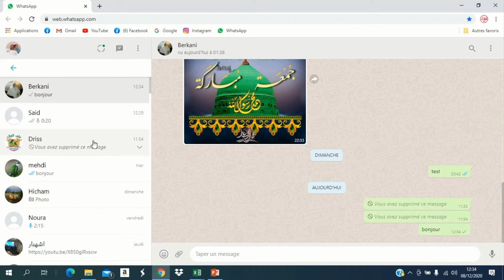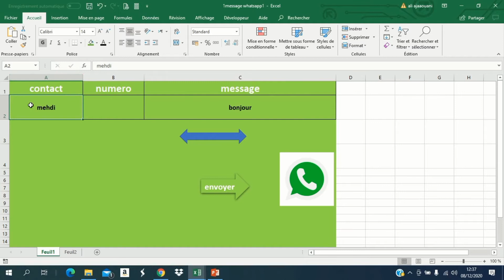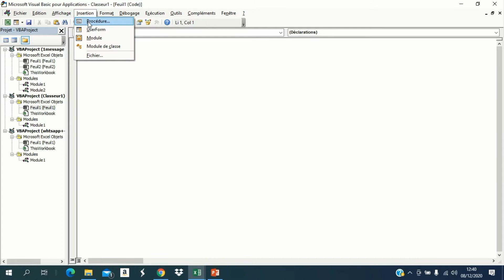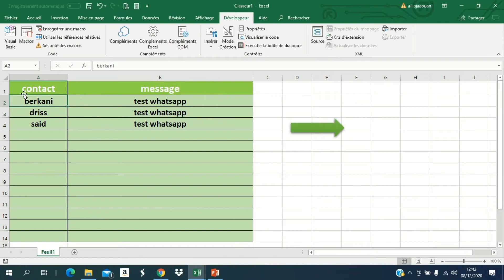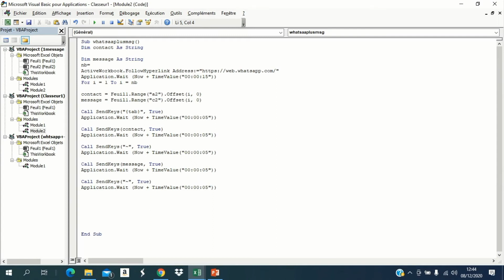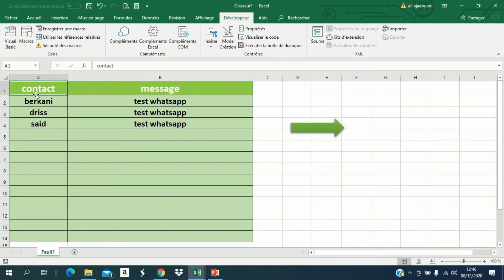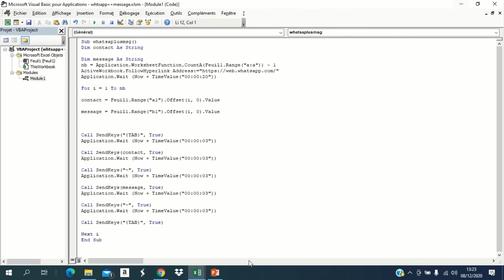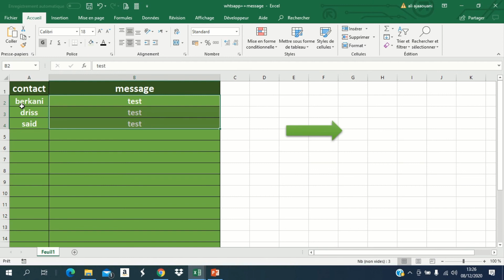Excel VBA : Envoyer plusieurs messages à plusieurs contacts de l'Excel à WhatsApp étape par étape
Excel VBA : Envoyer plusieurs message à  plusieurs contact de l'Excel à WhatsApp étape par étape

il faut synchroniser votre whatsapp de votre mobile avec whatsapp mobile voir le video precedent, enregistrer le fichier s/forme xlsm

code

Sub whatsaplusmessage()

Dim contact As String
Dim message As String

Application.Wait (Now + TimeValue("00:00:20"))

For i = 1 To nb

contact = Feuil1.Range("a1").Offset(i, 0).Value

message = Feuil1.Range("c1").Offset(i, 0).Value

Call SendKeys("{TAB}", True)
Application.Wait (Now + TimeValue("00:00:03"))

Call SendKeys(contact, True)
Application.Wait (Now + TimeValue("00:00:03"))

Call SendKeys("~", True)
Application.Wait (Now + TimeValue("00:00:03"))

Call SendKeys(message, True)
Application.Wait (Now + TimeValue("00:00:03"))

Call SendKeys("~", True)
Application.Wait (Now + TimeValue("00:00:03"))

Call SendKeys("{TAB}", True)

Next i
End Sub

ارسل عدد لامحدود من رسائل الوتس أب باستخدام اكسل ودون استخدام واتس أب ويب على المتصغح

 - Cliquez sur la petite cloche 🔔 pour être averti dès que je poste une vidéo !

Excel VBA : Envoyer plusieurs message à plusieurs contact de l'Excel à WhatsApp étape par étape,whatsapp messages from excel,whatsapp message from excel,how to send whatsapp message from excel sheet,Automate sending whatsapp message from excel vba,send whatsapp message from excel vba step by step tutorial,excel vba tutorial,macro,vba macros in excel,vba macros,vba macros for beginners,formation excel vba,tuto vba,tuto vba excel,excel macros and vba,vba excel